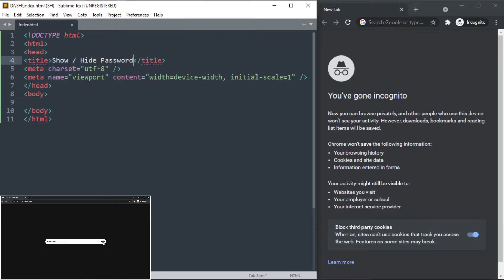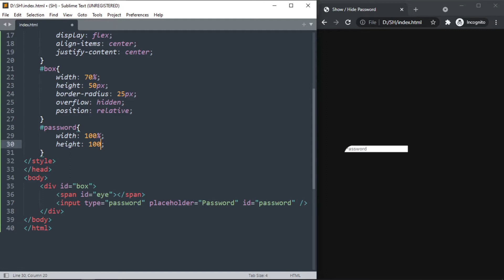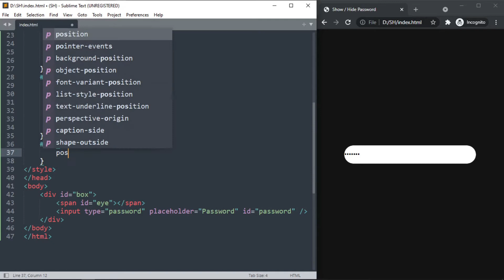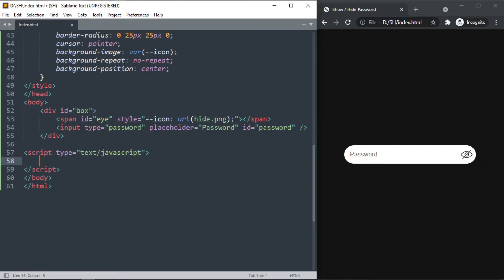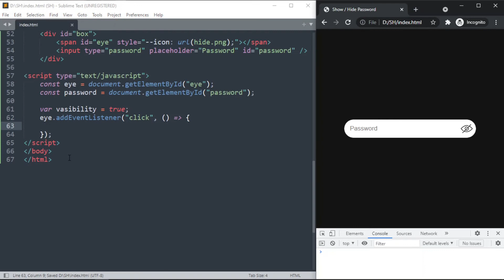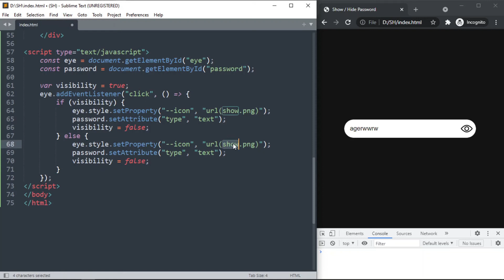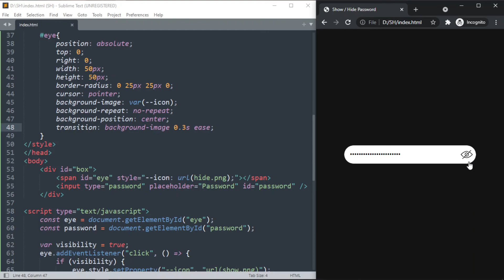Show Hide Password Using HTML CSS And JavaScript